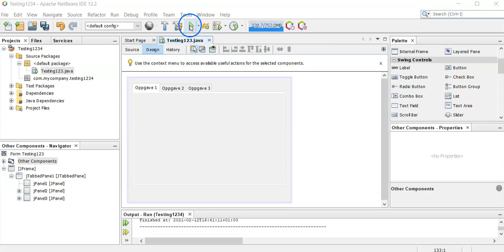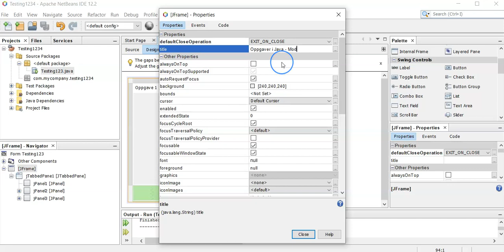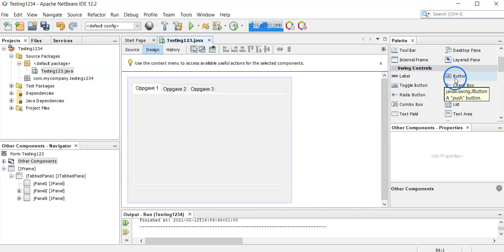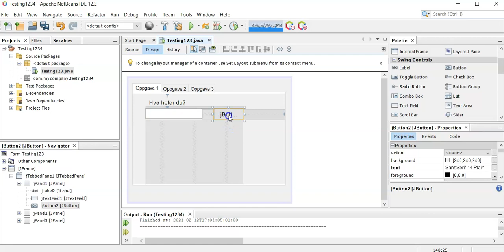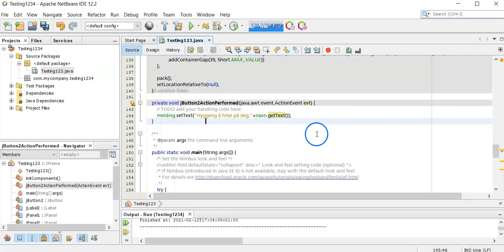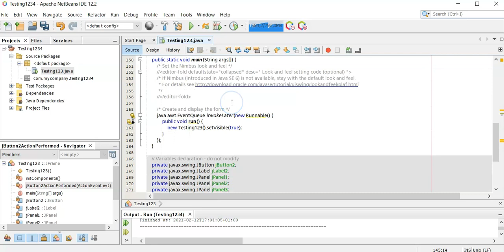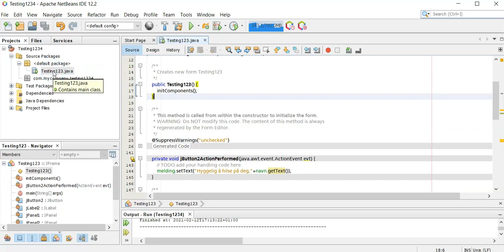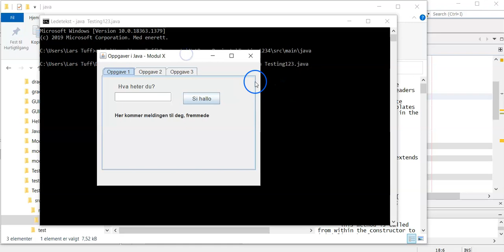NetBeans 12 2 Win10 En enkel jFrame App